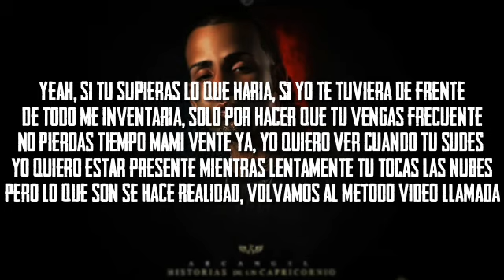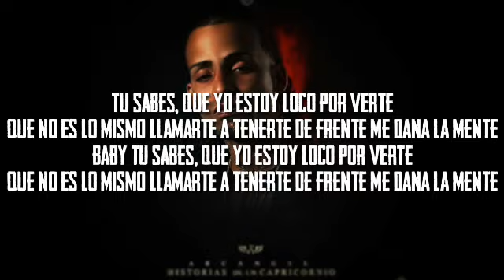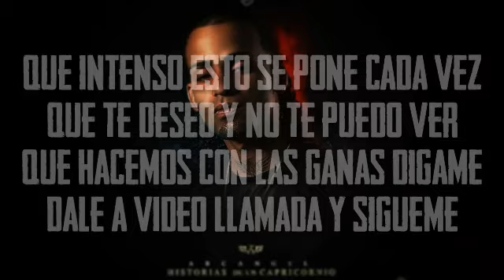Video Llamada (Letra) - Arcangel